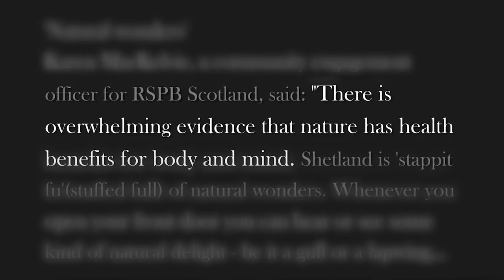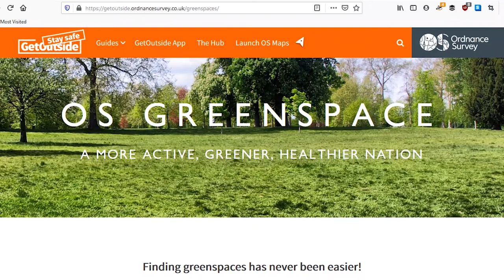The Power Of Nature On Mental Health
'Nature Being Prescribed By GPs In Shetland'. When I first read this very intriguing article online, I started to think about my relationship with nature in a different way. I began to recognise it's significance and power over my happiness and mental health. Once this revelation came to me, I made sure I'd never take nature for granted ever again, and promised the throw myself into everything the outdoors has to offer.

This video draws in personal experiences and delves into scientific studies on how the outdoors affects mental health.

I made this video with the aim of inspiring others to go experience nature for the benefit of their mental health. It worked for me, so I hope it can do the same for you.

- Organistions and Resources Mentioned -

Walking Apps: OsmAnd, AllTrails, View Ranger, OSMaps

- Music Used -

Tracks 'Charlie Brown' and 'Sandcastel' from Smith the Mister's EPs 'Tuesday' and 'Sunday'.